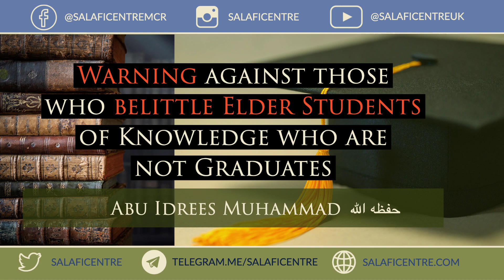Warning against those who belittle elder Students of Knowledge who are not gradutes - Abu Idrees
The question was asked about the phenomenon of some youth, who belittle their elders - those who have preceded them in the dawa, in terms of both knoweledge and experience.

Shaykh Abu Idrees Muhammad (may Allah preserve him) answers.

Salaficentre.com
Learnaboutislam.co.uk